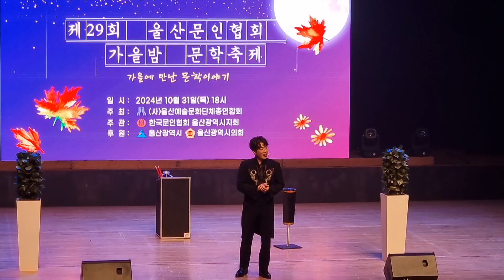매직쇼 눈을 뗄 수 없는 마술